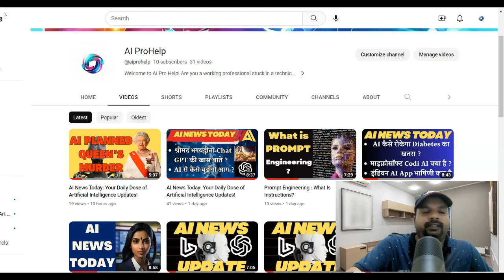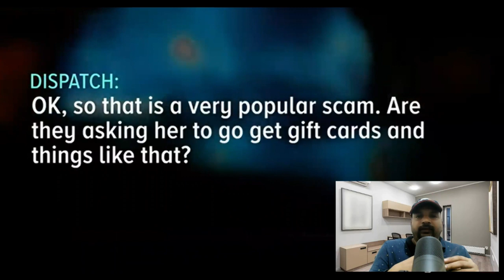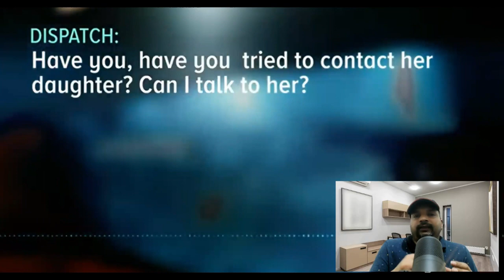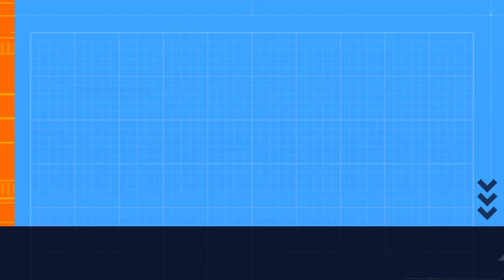The Dark Side of AI Voice Cloning: A Terrifying Threat!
In this gripping video, we expose the chilling reality of AI voice cloning and its potential dangers. Prepare to be shocked as we uncover the terrifying implications of this emerging technology.

🌟 In this video, we explore how AI voice cloning has become a dangerous tool in the wrong hands. From malicious impersonations to audio deepfakes, we reveal the alarming ways in which this technology can be misused.

🚨 Discover the dark side of AI voice cloning as we discuss the implications for identity theft, privacy invasion, and the manipulation of audio recordings. It's a wake-up call to understand the risks associated with this powerful yet perilous advancement in AI.

🔒 Protect yourself from the AI voice cloning menace! Learn practical tips and strategies to safeguard your personal information and stay one step ahead of potential threats.

We want to hear your experiences and concerns regarding AI voice cloning.

📌 AI voice cloning, artificial intelligence, technology, deepfake, privacy, identity theft, security, audio manipulation, data protection

Together, let's explore the extraordinary advancements and potential dangers of AI technology. Stay informed, stay vigilant, and stay safe.